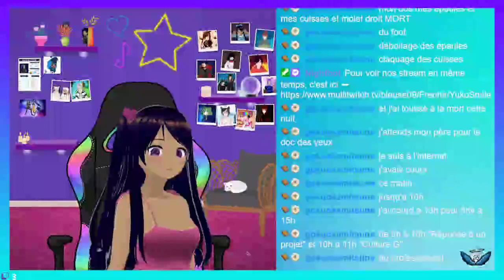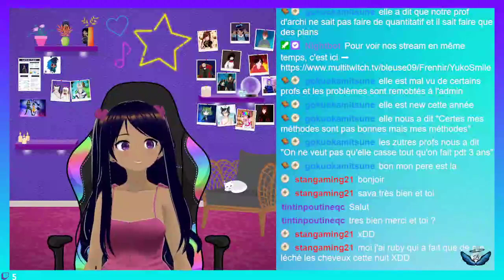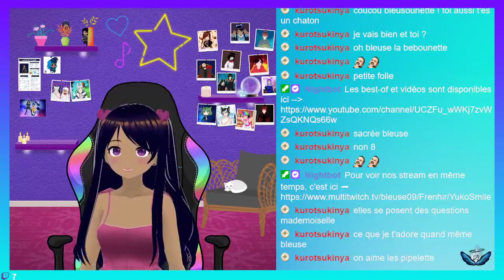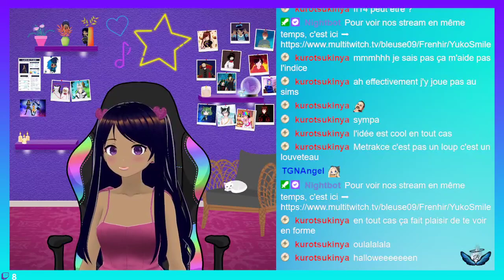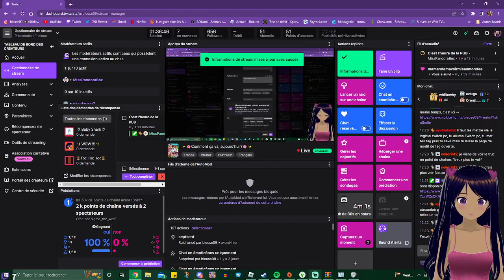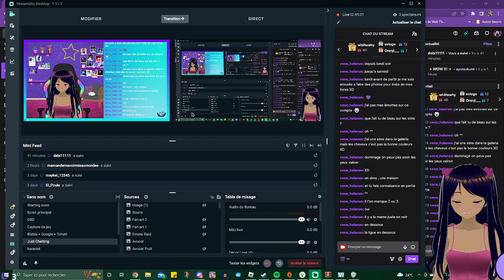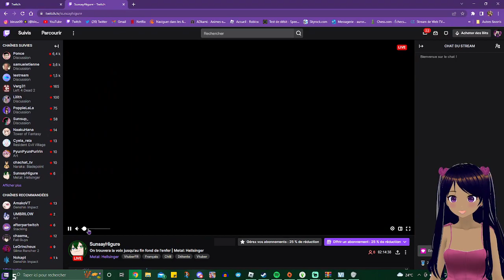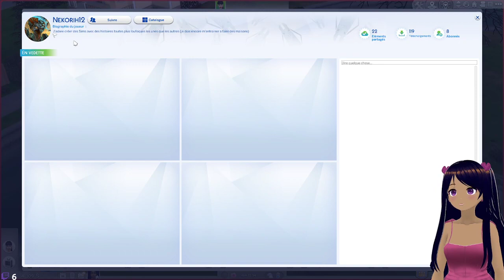✨🌸Comment ça va, aujourd'hui ?🌸✨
Et si on créaient des tas de streamers, vtubers, etc dans les sims ?! 👀✨